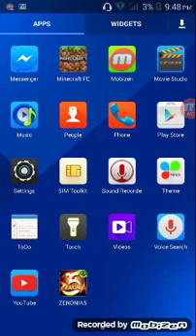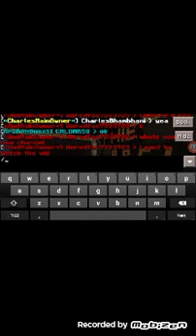Minecraft pe in my Server-Part 1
Join my Server ip-c64187.leet.cc
Port-64187 And Donate for my Server for server is still Running